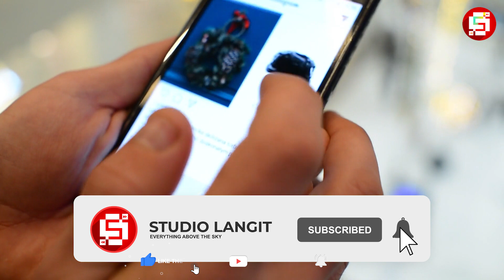DI JULIKI TENTARA DAJJAL. INILAH FAKTA KFIR BRIGADE PASUKAN ELIT ISRAEL DISEBUT TENTARA AKHIR ZAMAN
Setelah mendeklarasikan diri sebagai sebuah negara pada 14 Mei 1948, Israel memang menaruh perhatian lebih pada kekuatan militernya. Israeli Defenses Force (IDF) yang merupakan induk dari angkatan bersenjata negeri Bintang Daud tersebut, membentuk sebuah unit baru yang bernama Kfir Brigade pada 2005.

Sebagai unit termuda di antara pasukan militer lainnya, keberadaan Kfir Brigade kerap dikaitkan sebagai pasukan yang kelak akan berada di belakang Dajal. Hal ini tak lepas dari penamaan ‘Kfir’ yang disandangnya. Benarkah demikian? Lantas, seperti apa unit militer Kfir Brigade ?